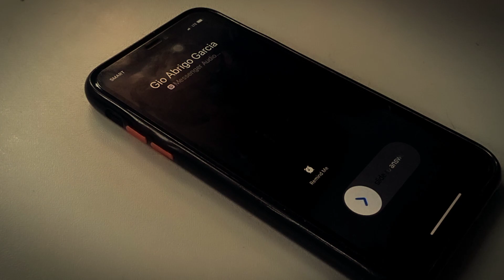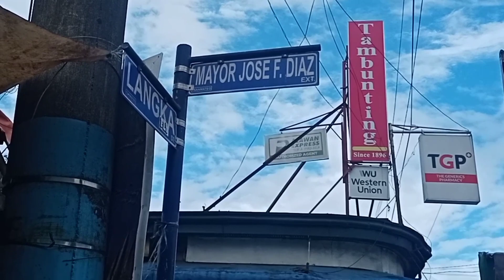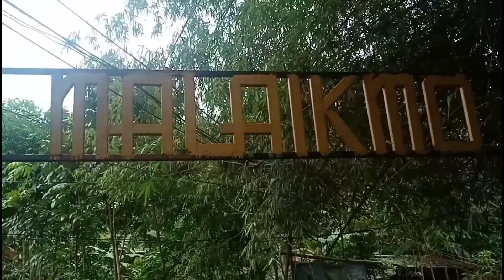Malaparaisong Umaga, Nakasisindak na Kadiliman ng Gabi | Buschcamping by the River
In this video I show how we can temporarily experience the grace of nature despite our busy lives.